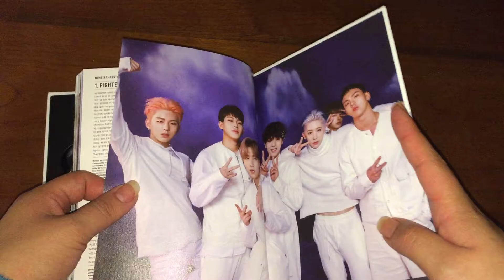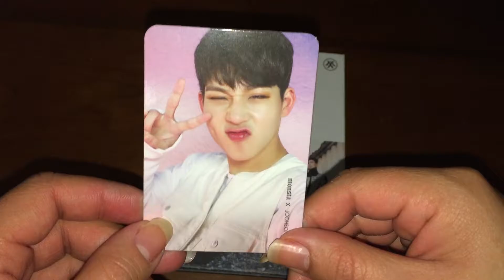Unboxing Monsta X the clan part 2 guilty: innocent verison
Bought at a local kpop store in sacramento.